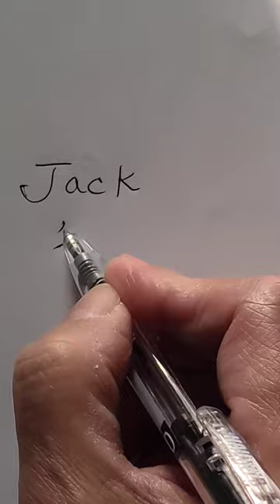Writing pratice Jack 積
Song: Soothing harp music